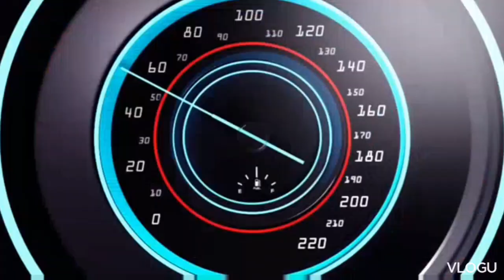LEGENDARY KLASIKA MLBB LAYLA KUMBATI MARI-TES